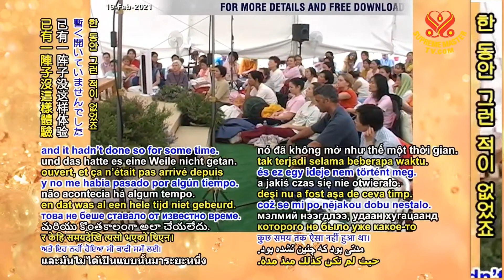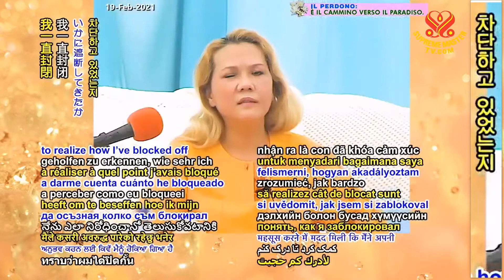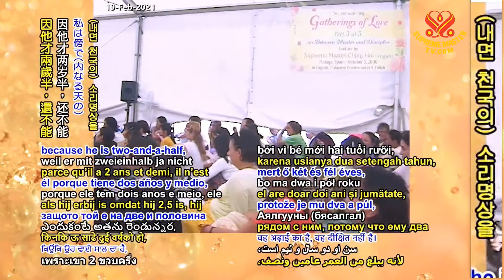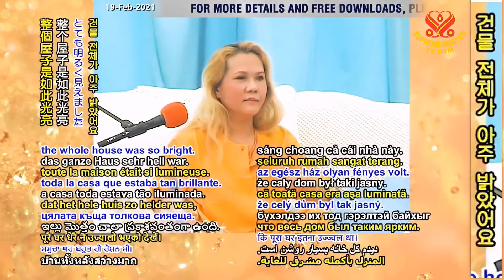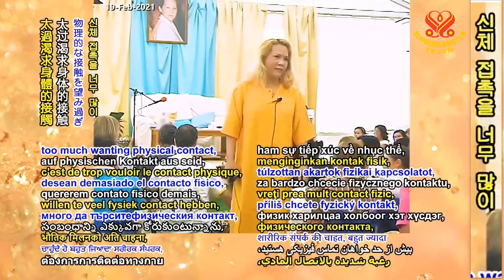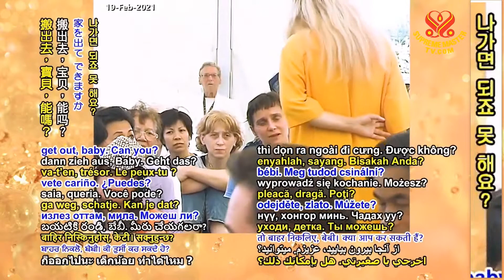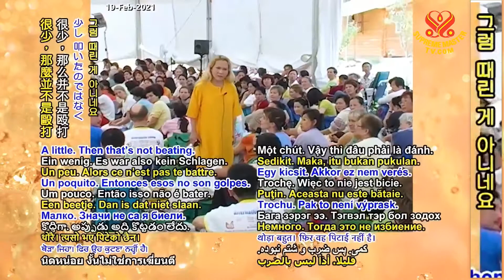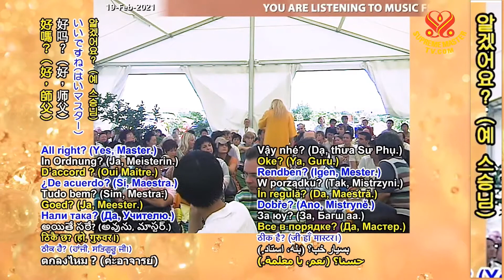3부-사랑의 모임 [P3] Gatherings of Love, Part 3 of 5, Oct. 3, 2006